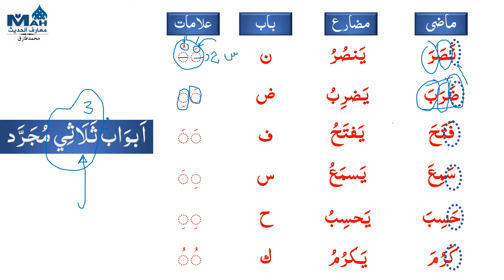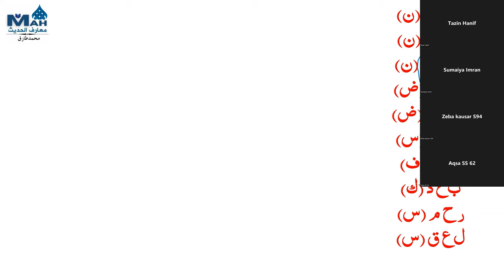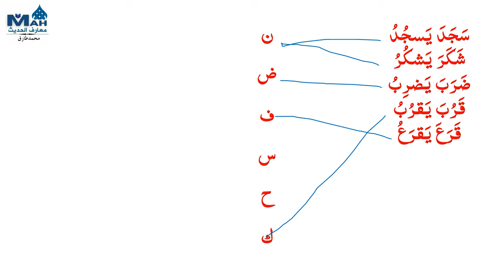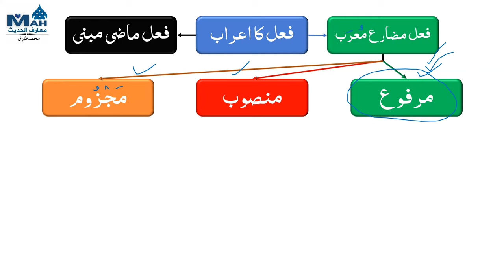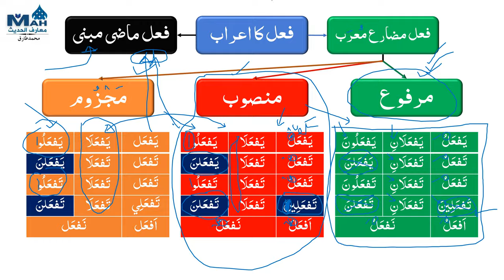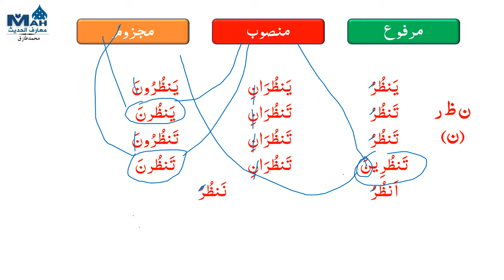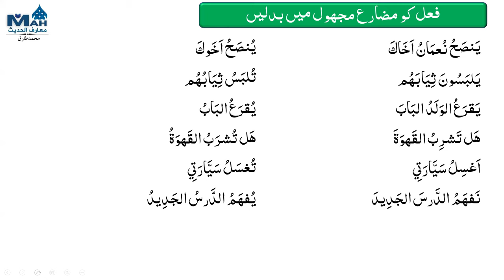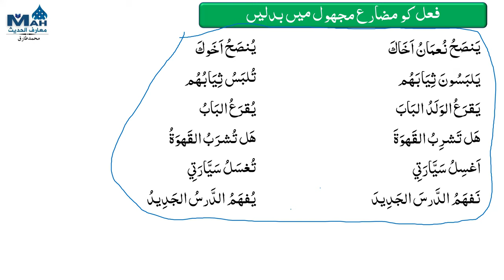Lecture 37 Abwab Sulasi and Fail ka Airab